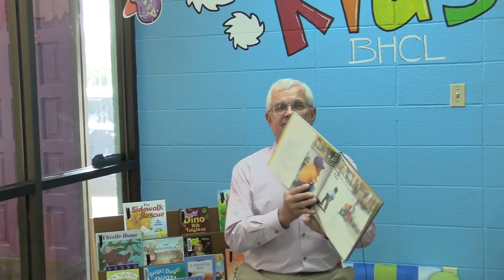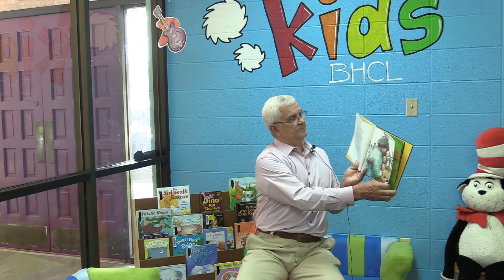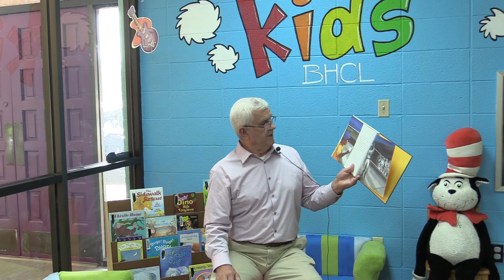Tristar Reads With Us: Johnny Blakely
Celebrate the start of summer! Join Johnny Blakely and learn about one of baseball's greats - Jackie Robinson.